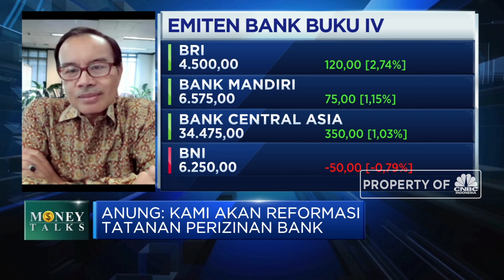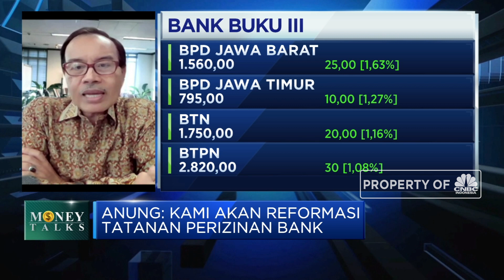[belum ada desc] Reformasi! OJK Permudah Izin Produk & Layanan Bank